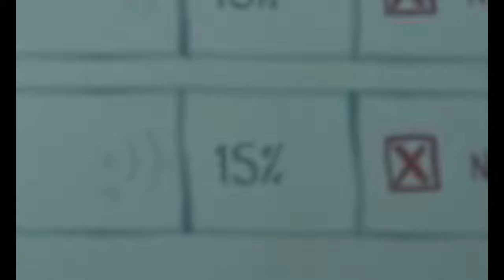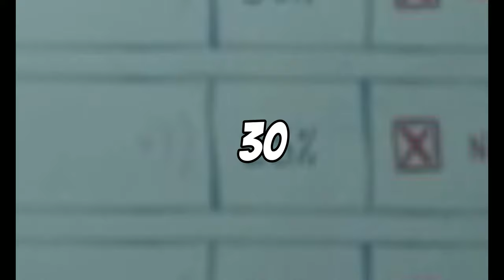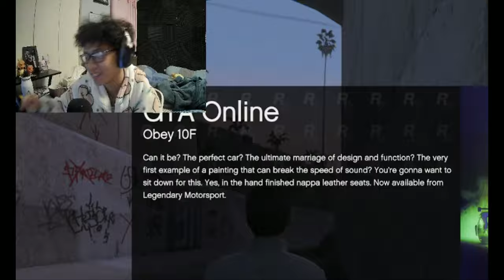GTA Online Casino Heist: 4 MONKEYS ATTEMPT TO STEAL DIAMONDS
Group of Incompetent Monkeys Attempt the Diamond Casino Heist